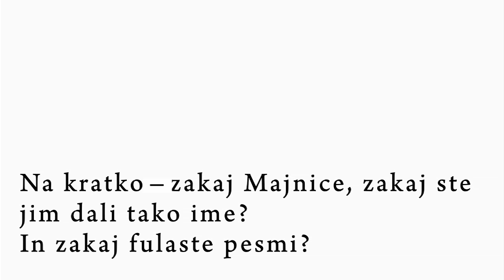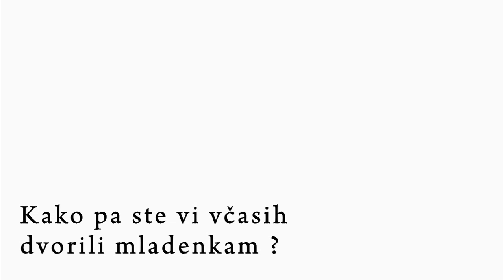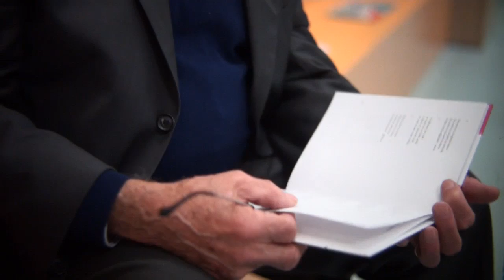Tone Pavcek MAJNICE Intervju